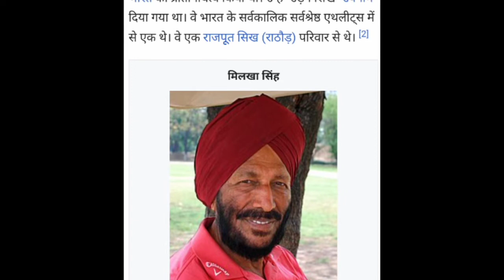A motivational video to encourage the students to participate in all types of games in basic school.